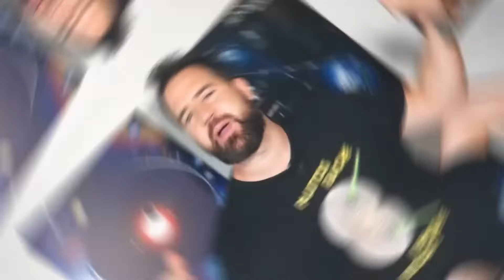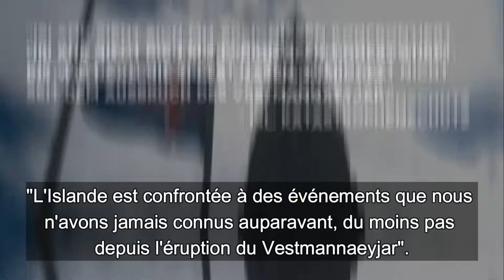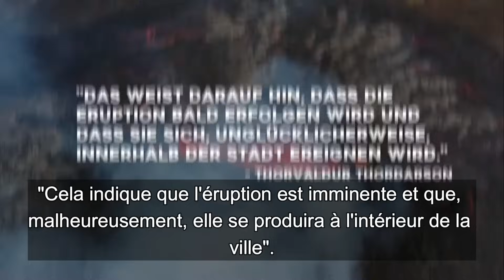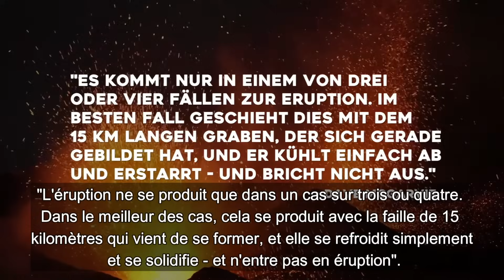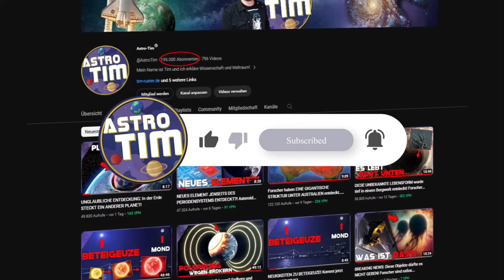Le volcan islandais entre en éruption cette semaine ! Les autorités de Grindavik en alerte.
Une éruption volcanique en Islande est imminente ! La communauté de Grindavik a déjà été évacuée et les volcanologues pensent que l'éruption aura lieu très prochainement...